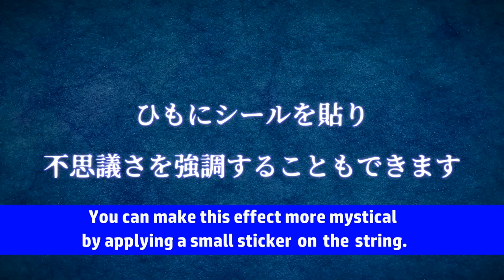Lucky Strings by TENYO (2023 NEW Items) / SEO MAGIC